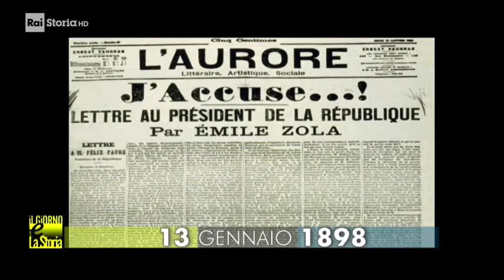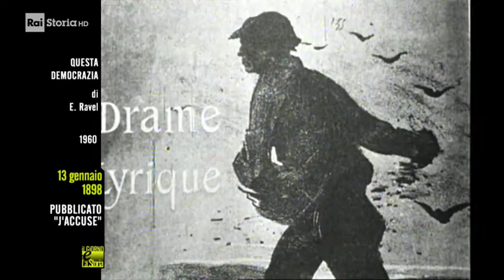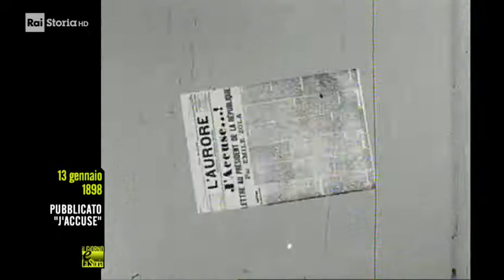13 Gennaio 1898 - Pubblicato l'articolo J'accuse con lo scopo di denunciare i persecutori di Dreyfus